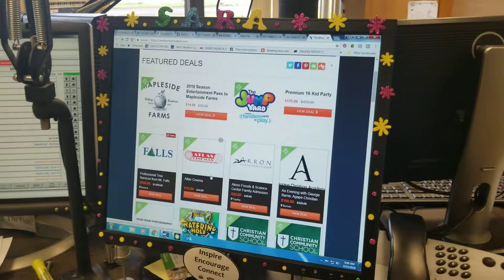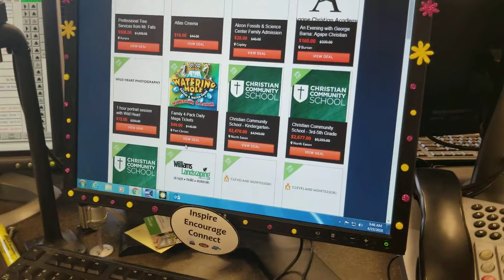NEO Deals with Len and Sara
Len and Sara give you a quick tour of the Northeast Ohio Deals website.  to find all the great deals.